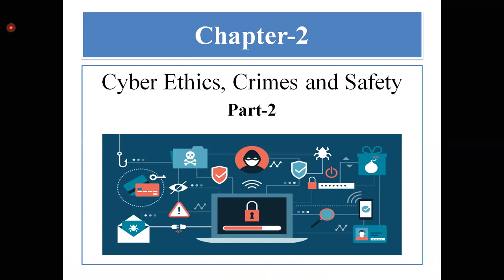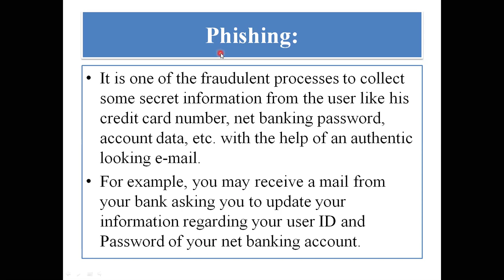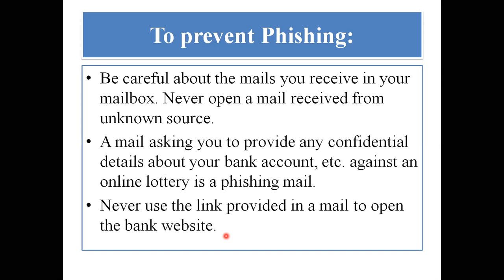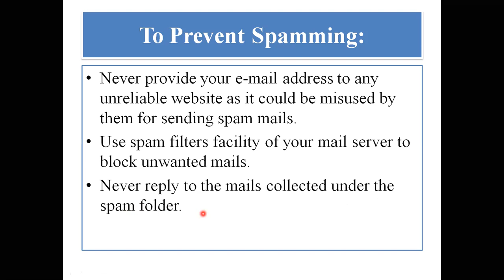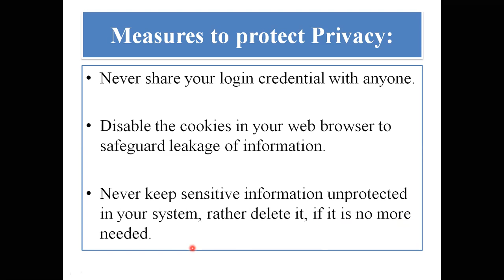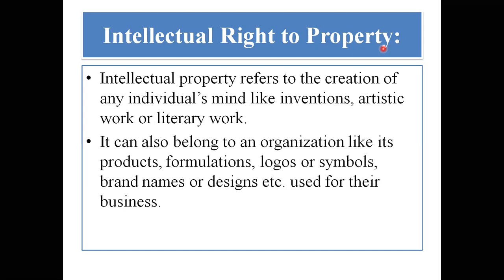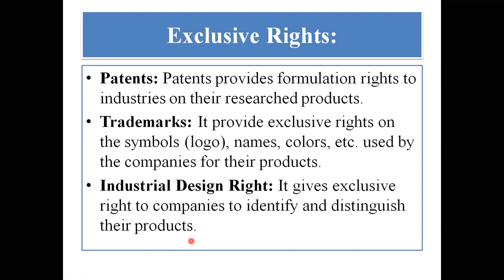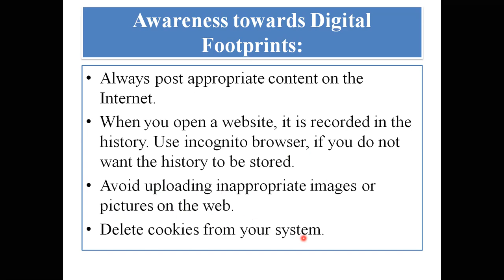Different Types of Cyber Crimes and their Prevention Methods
Class - VII - Computer - Online Class 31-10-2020 by Praveen Sir (LPS)